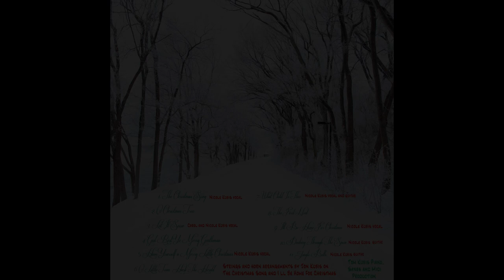The Christmas Song featuring Nicole Kubis (Strings and Horns Jon Kubis) Piano and Sax Tom Kubis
a Christmas card from all the Kubis Family